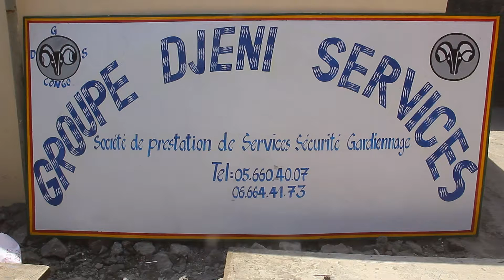INAUGURATION DU NOUVEAU SIEGE DE DJENI SERVICES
Le nouveau siège de la Société GDS à MvouMvou dans le 2ème arrondissement  a été inauguré ce samedi 25 février 2017.